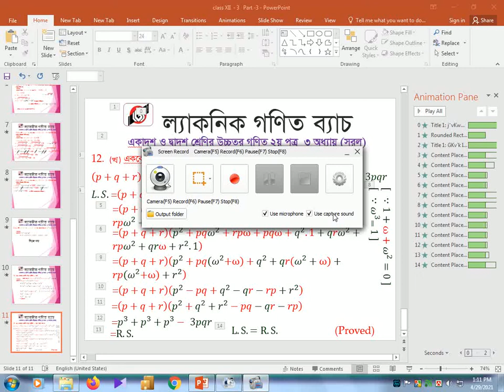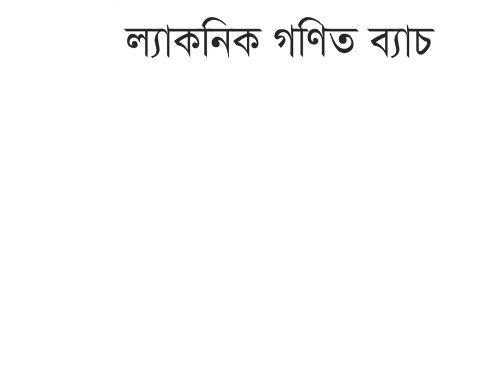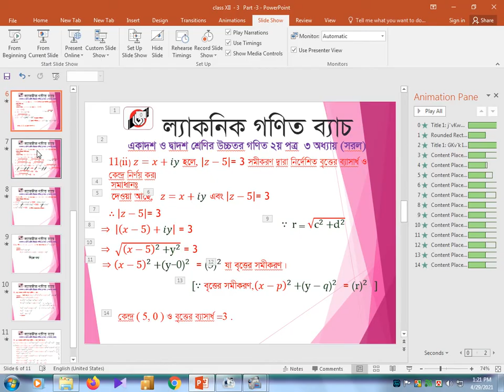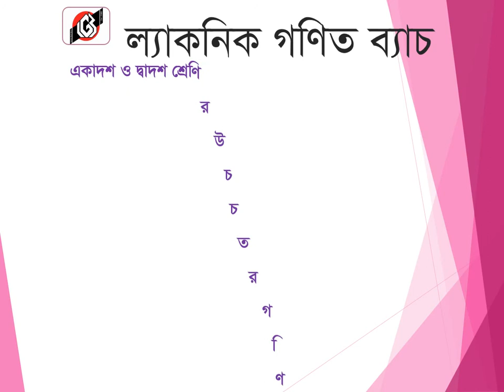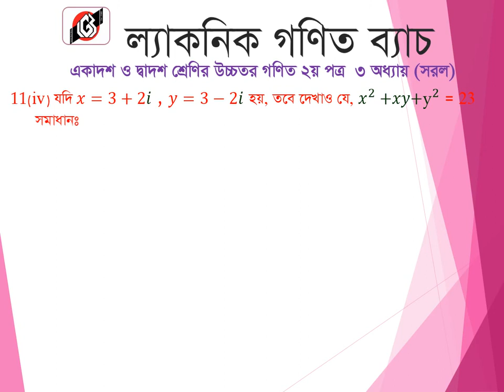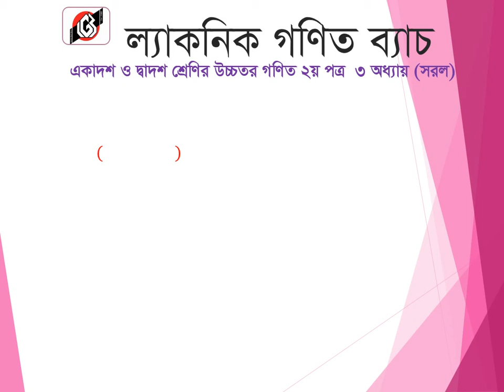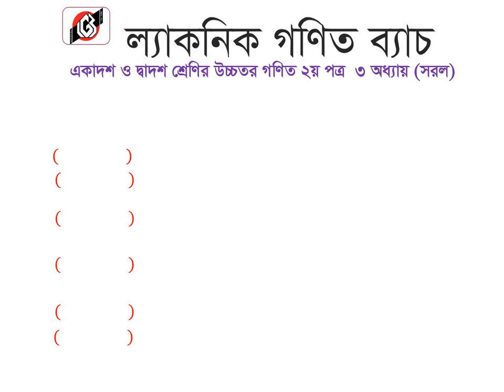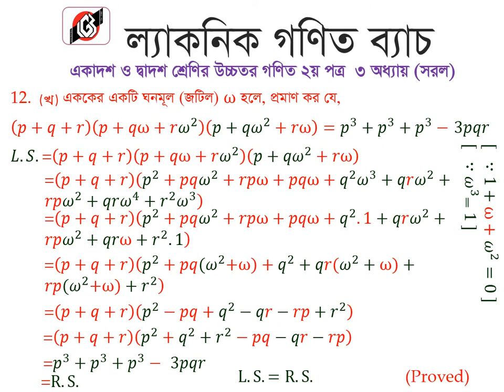Laconic Gonit Batch Inter 2nd year Chapter 3 (11-12)